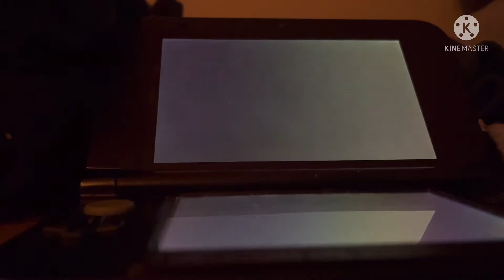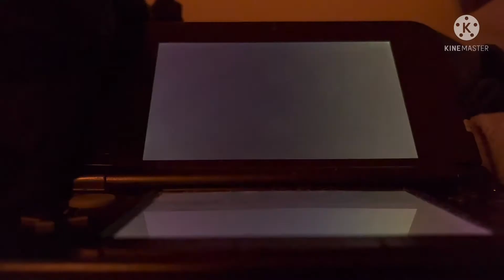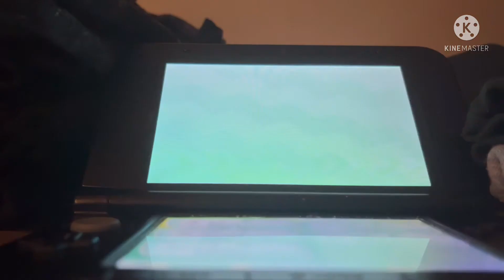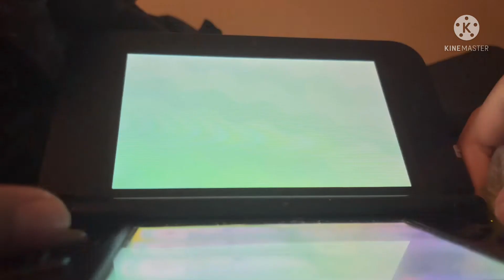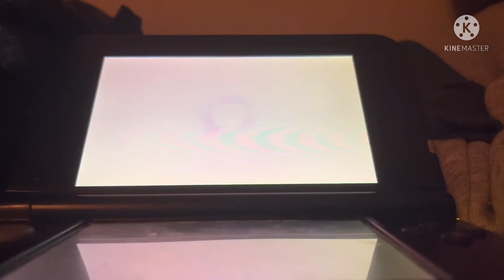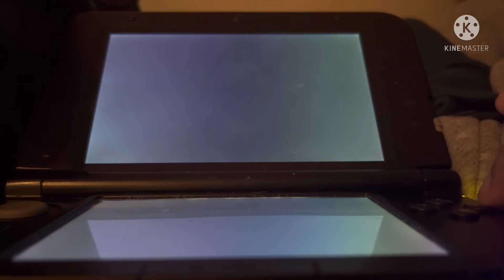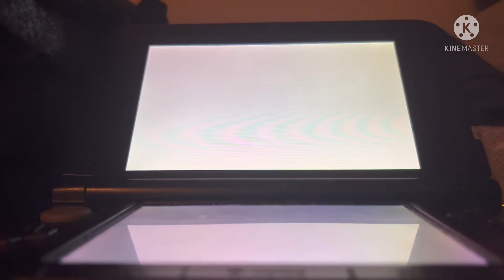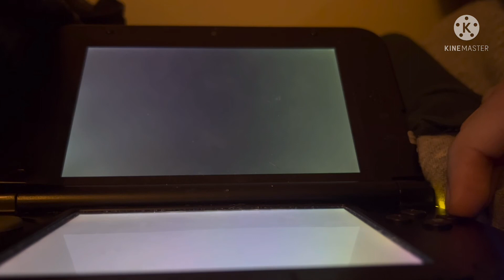Pokémon Moon Episode 1: Welcome to Alola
Welcome to the first ever playthrough of this channel. Sorry for the really long video, I wanted to get a lot of footage but didn’t expect almost an hour long. But anyways, enjoy the video!